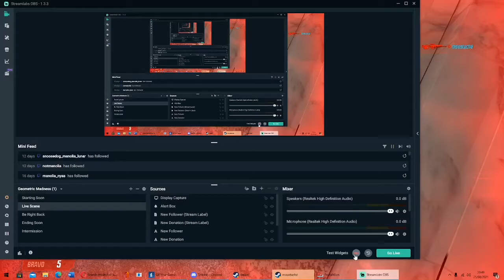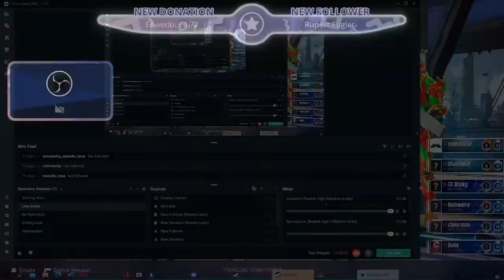Splitgate season 0 is insane!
I know my voice sounds quite I apologise I had to post as I can’t for the next week anyway enjoy the new splitgate season 0 video!